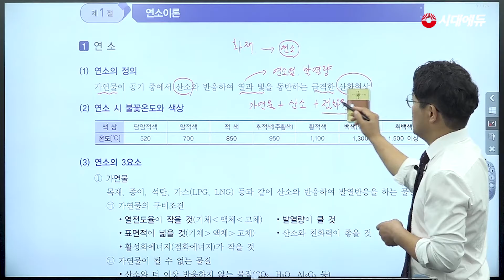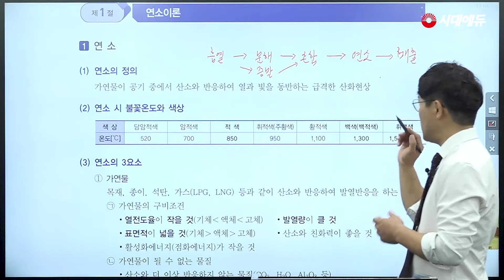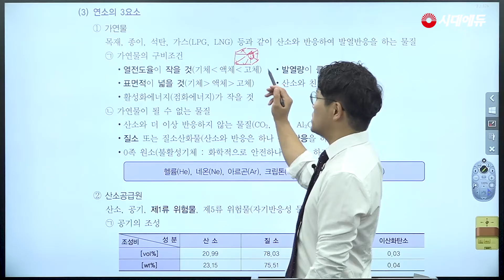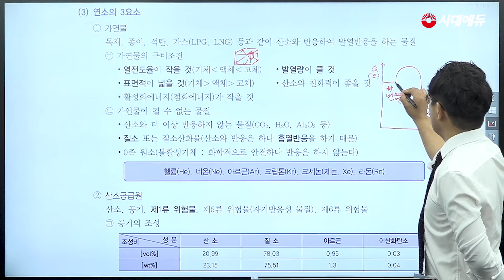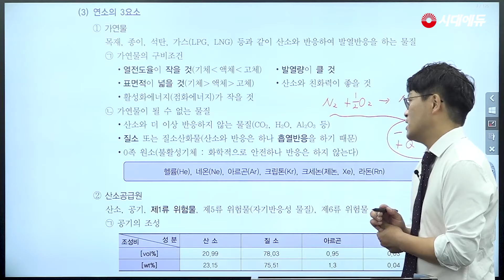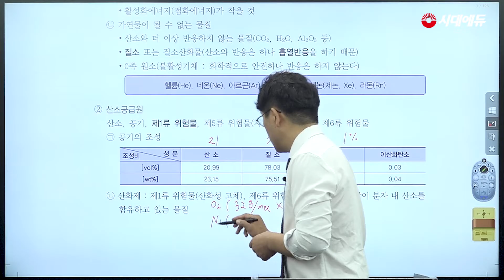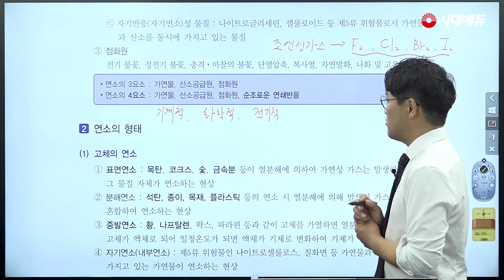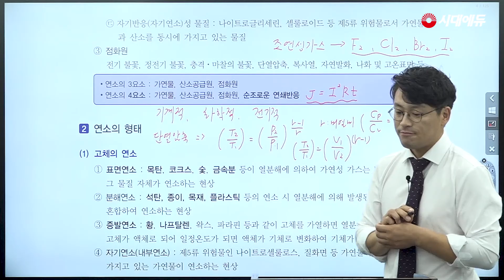시대에듀 소방시설관리사 1차 소방안전관리론 기본이론 01강(이헌종T)